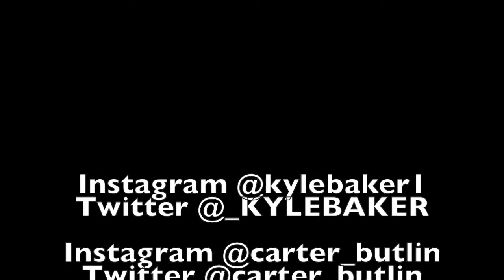PAINT BALL BULLSEYE | KYLE CARTER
Just two goons gooning around playing paint ball bullseye
Kyle